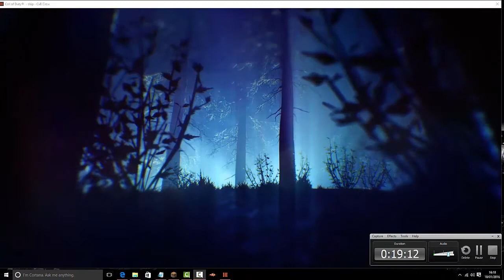Zomies!!! - Black Ops 3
Hope you enjoyed and if you want another zombies video then sub and like!